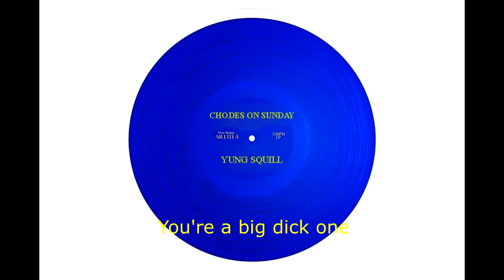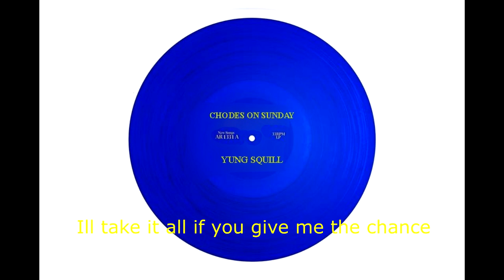Chodes On Sunday (Lyric Video)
Chodes On Sunday · Yung Squill